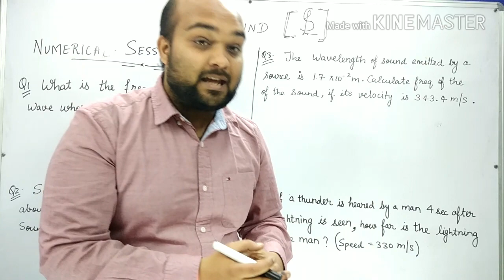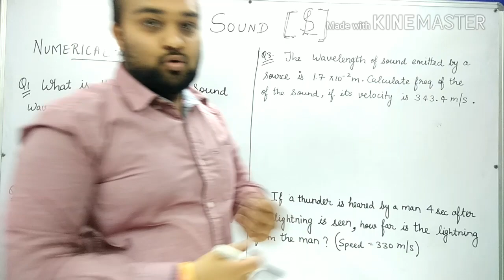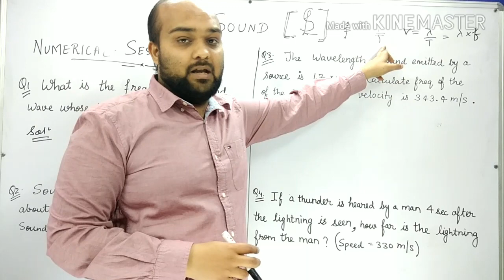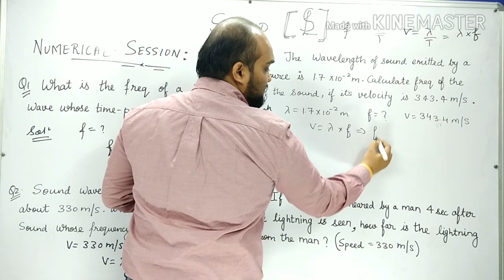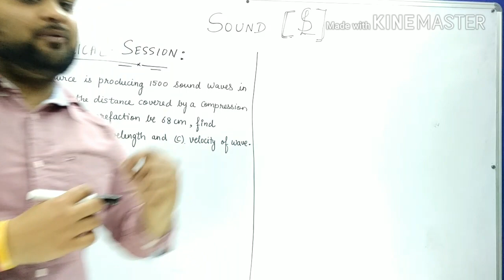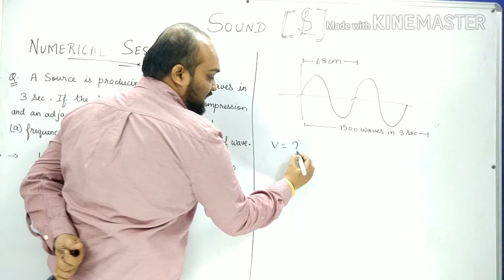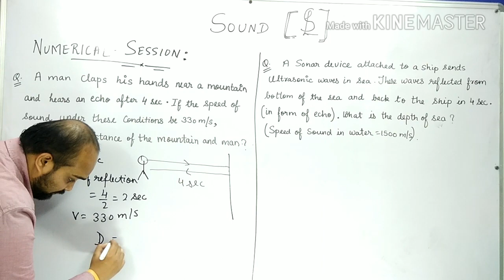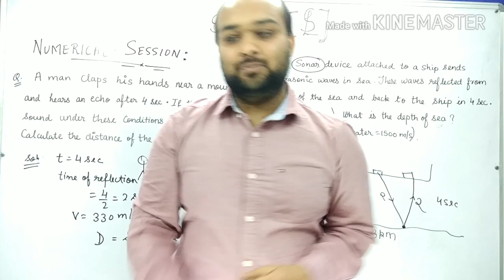Numerical on Sound: Class 9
Keep smiling 😊

Little Scholars –
This helps you to solve the numericals of Sound chapter in a simple and the easiest manner. this video contains all the possible numericals of this chapter that might be asked.